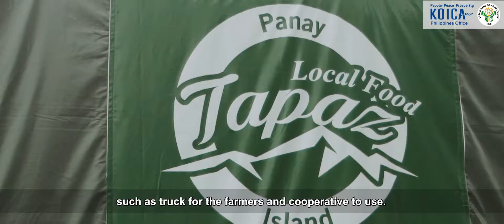7 Tapaz BTC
A Bayanihan Tipon Center (BTC) with Office was constructed at Poblacion, Tapaz, Capiz. The BTC serves as a consolidation and marketing center of local agricultural products in Panay Island.

Major produce (Tapaz, Capiz) include: Rice, Corn, Banana, Coconut, Vegetables